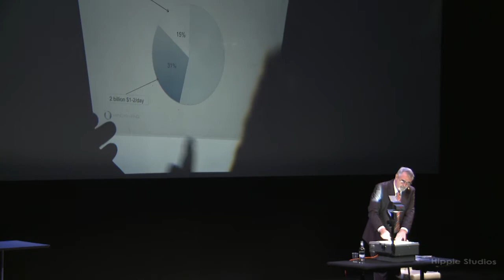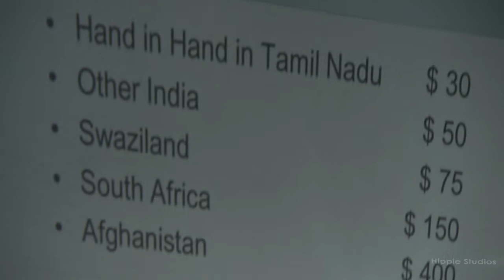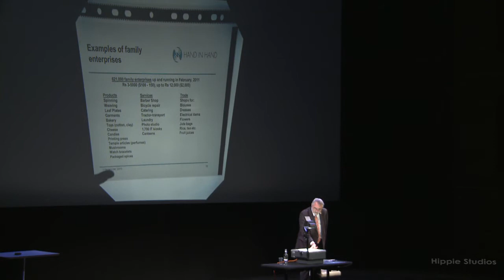Percy Barnevik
Since 1999, Percy Barnevik is involved, both as a major donor and as an adviser, in the Indian charity organisation Hand in Hand and their programmes to eliminate rural poverty.[8] He has received special attention in the media for his work with entrepreneurship, Self Help Groups, and microfinance among women as a way out of poverty. By the end of 2007, 272,000 women have been organized and trained and have started 106,000 small enterprises. Since 2006 Hand in Hand is also engaged in South Africa and Afghanistan.

Percy Nils Barnevik is a Swedish business executive, best known as CEO and later Chairman of Asea Brown Boveri 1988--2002, and for being the centre of a giant pension dispute that shook Sweden in 2003.